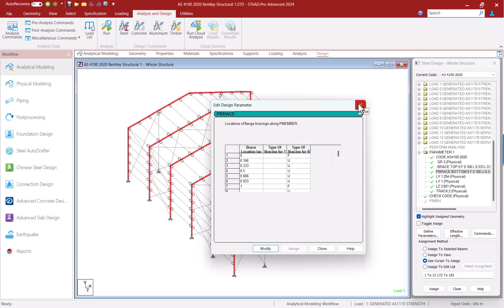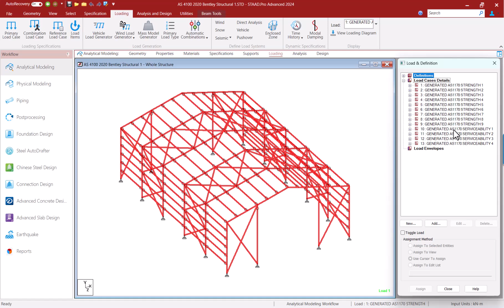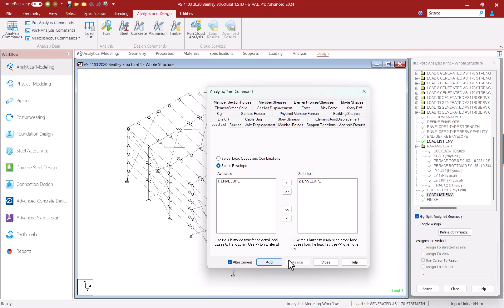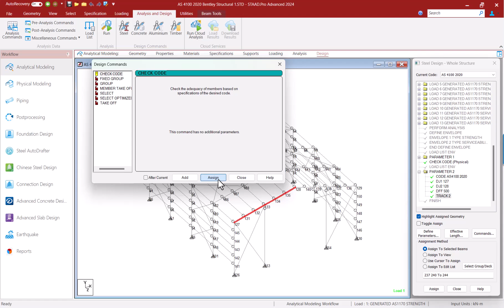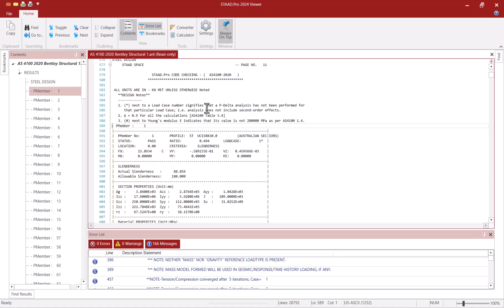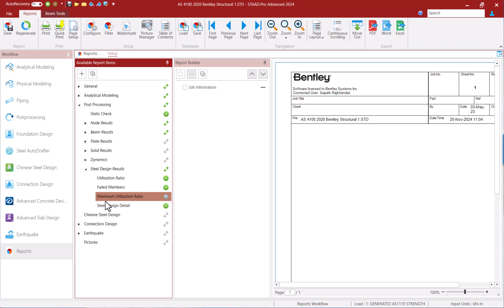Designing Steel Structures in STAAD.Pro according to the AS4100-2020 for Strength and Deflection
In this video, you will learn how to design steel structures in STAAD.Pro according to the AS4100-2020 for both strength and deflection.